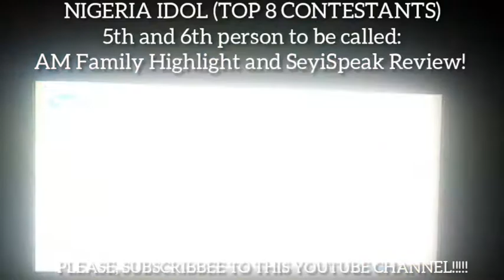Nigeria Idol - Season 4 Highlight SpicedSuccess Top 8 -5th and 6th person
Watch, Enjoy this Highlight... Please, don't forget to SUBSCRIBEEEE!!!